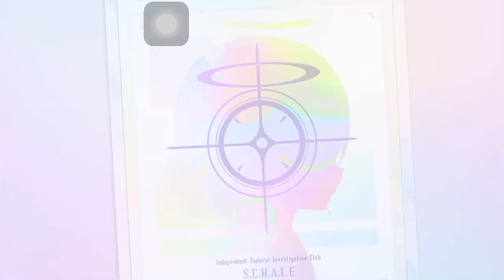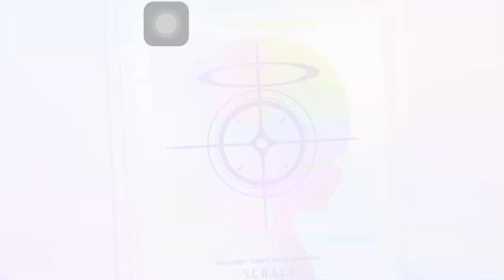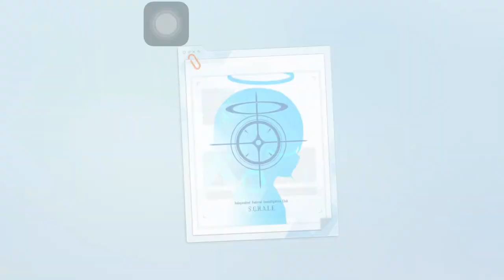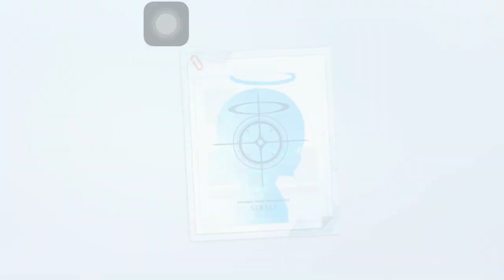[Blue Archive] Cherino (Hot Spring) & Chinatsu (Hot Spring) Gacha Banner - EP1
Let's go 150 roll++